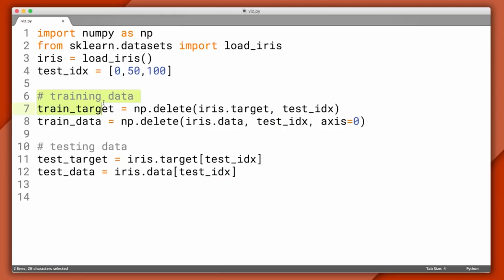FLIGHT: Internship at The Akshaya Patra Foundation, Ahmedabad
To bring in a holistic development in students, Akshaya Patra had initiated a unique Summer Internship program FLIGHT (Future Leaders for Inclusive Growth and Human Transformation) for the students from premier engineering colleges across the country.

FLIGHT (Future Leaders for Inclusive Growth & Human Transformation) summer internship program is a versatile and unique program which in itself is the testimony of its quality and promise.

For applying in next summer internship program at Akshaya Patra. Fill form